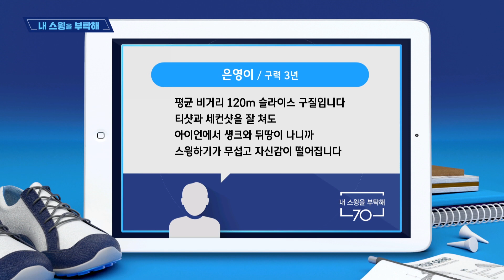아이언 생크와 뒤땅 고치기 - 홍진주 프로